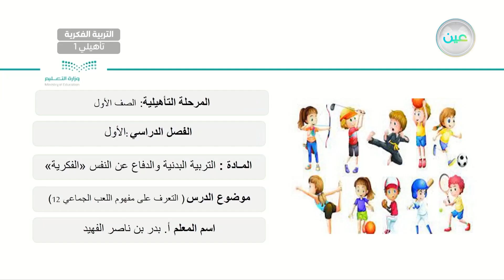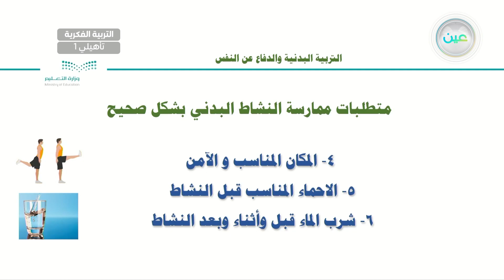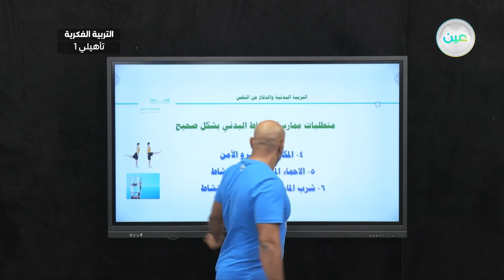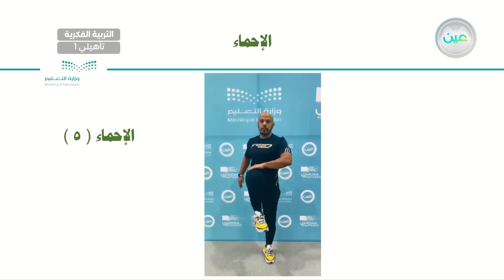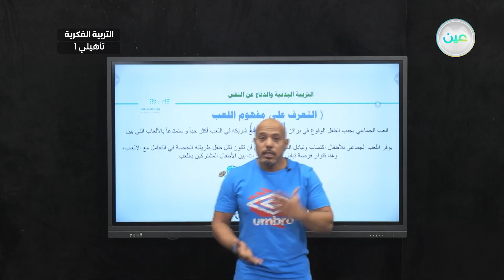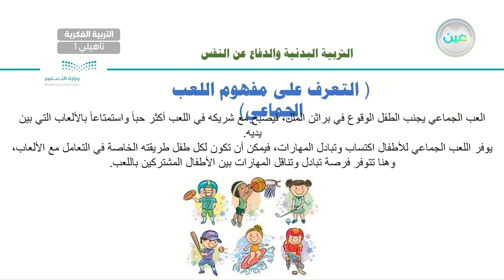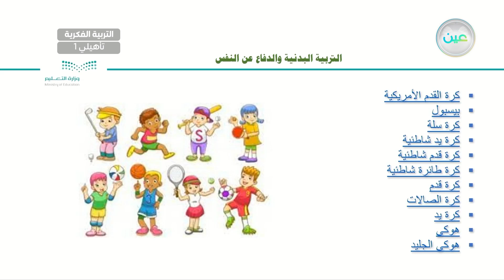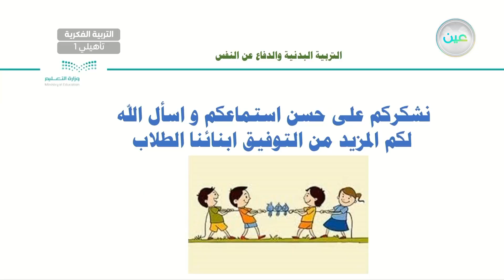التعرف على مفهوم اللعب الجماعي(12) - تربية بدنية - أول تأهيلي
الحصة 18 - الخميس - الأسبوع الرابع - أول تأهيلي